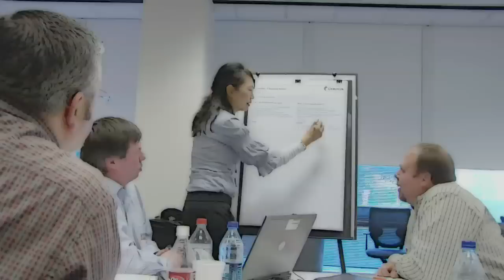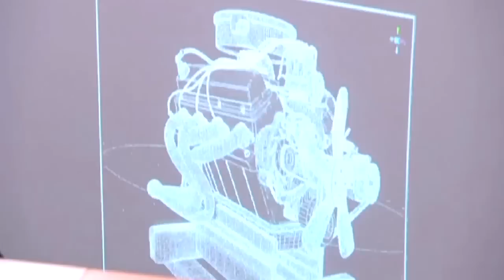Telepresence Video Conferencing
Part of the INNOVATION in ACTION podcast series, this segment looks at how a state-of-the-art BT service is helping companies collaborate to stay competitive in tough economic times, by cutting costs and time spent on travelling to meetings.